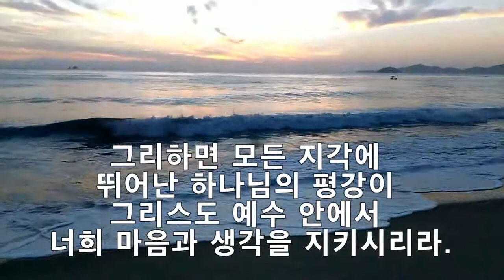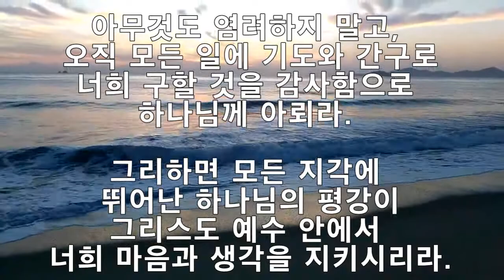🌻성경구절반복 암송, 빌4:6-7, 끊어읽기 암송, 기도와 간구, 3회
아무것도 염려하지 말고,  오직 모든 일에 기도와 간구로  너희 구할 것을 감사함으로 하나님께 아뢰라. 그리하면 모든 지각에 뛰어난 하나님의 평강이  그리스도 예수 안에서 너희 마음과 생각을 지키시리라.